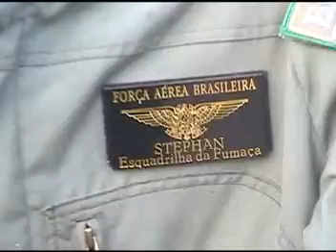EM FOCO TV GRUPO PRAXEDES 2.mpg